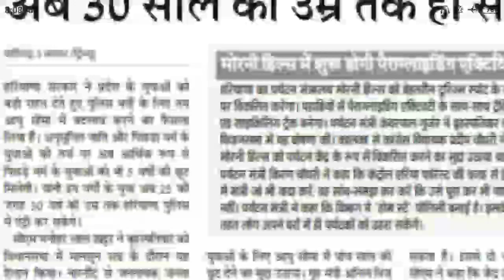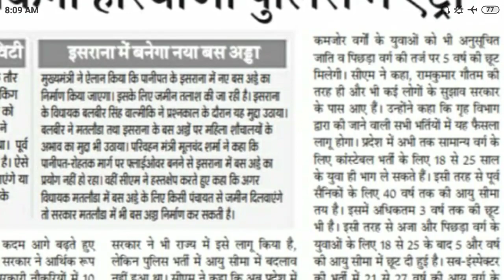EWS AGE RELEXATION ओर हरियाणा पुलिस भर्ती से जुड़े सभी सवालों के जवाब इस वीडियो में!!